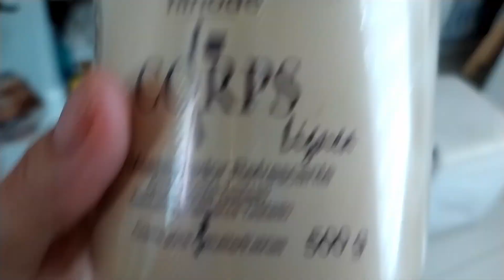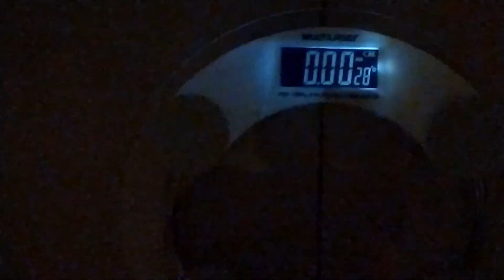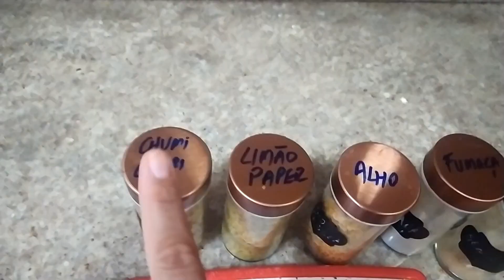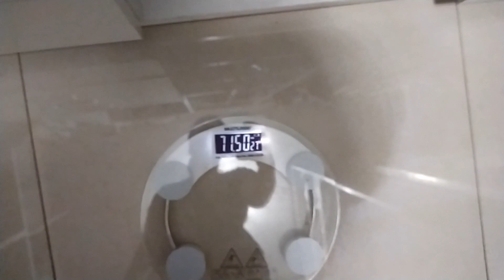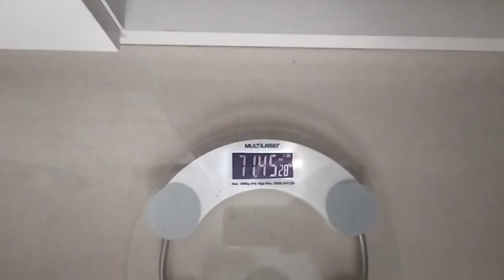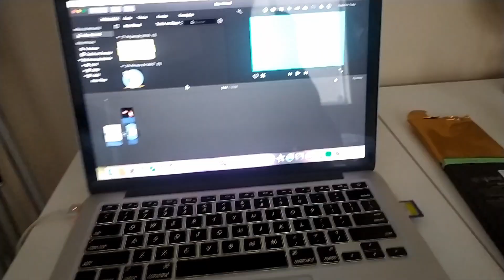Minha Quinta semana! amando!